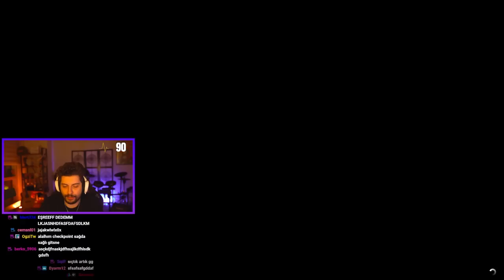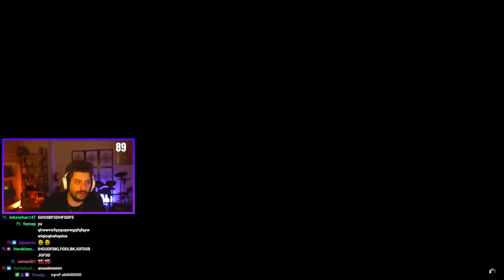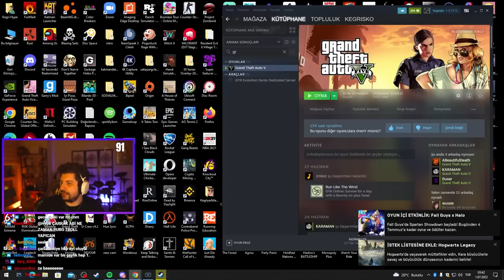ESKİ EFSANE HARİTALARI OYNADIK! | EKİP İLE GTA 5 PLAYLIST FACE TO FACE,SUMO,PARKUR | HYPE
Kegri oyun serisinde menüde ekip ile Gta 5 playlist var. Eski efsane haritaları oynadık!